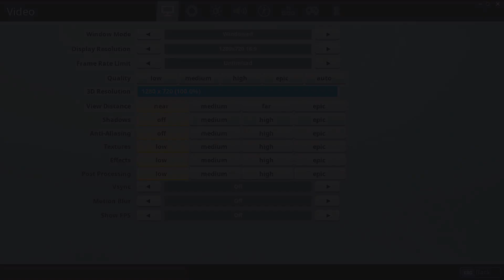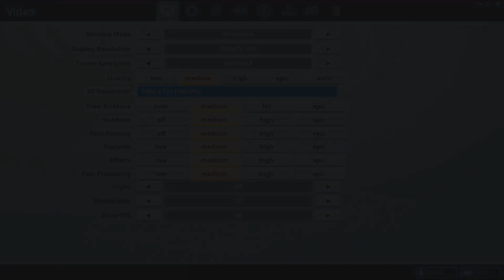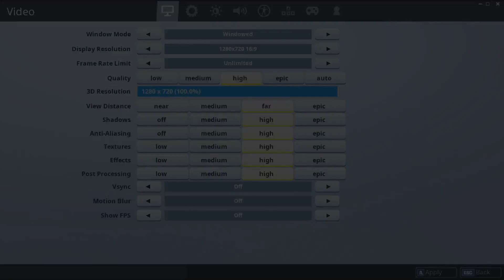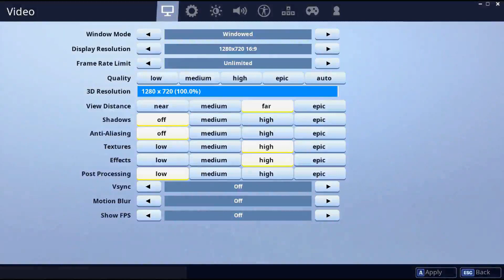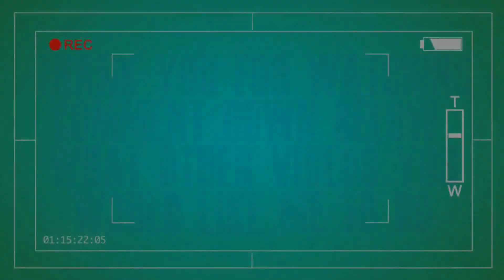GTX 550 ti / Fortnite / 720p-LOW-HIGH-CUSTOM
Overclock -       Core Voltage (max)
                           Core Clock (1000mhz)
                          Memory Clock(2300mhz)

PC - First Gen. Intel i7-920,(W3520) 4-C, 8-T (8M Cache, 2.66 GHz)
Overclock to 3.6 GHz,  ( low temps with good performance )
ASUSTeK Computer INC. P6T6 WS REVOLUTION (LGA1366)
Corsair 12.0GB Triple-Channel DDR3 @ 1866mhz (9-9-9-24)

GPU Engine Specs  GTX 550 ti

Graphics Clock (MHz)  900
Processor Clock (MHz)  1800
Texture Fill Rate (billion/sec)  28.8

Memory Specs

Memory Clock  4.1 Gbps
Standard Memory Config  1024
Memory Interface  GDDR5
Memory Interface Width  192-bit
Memory Bandwidth (GB/sec)  98.4

PCI-E 2.0 x16
Maximum GPU Temperature (in C)  100 C
Maximum Graphics Card Power (W)  116 W
Minimum System Power Requirement (W)   400 W